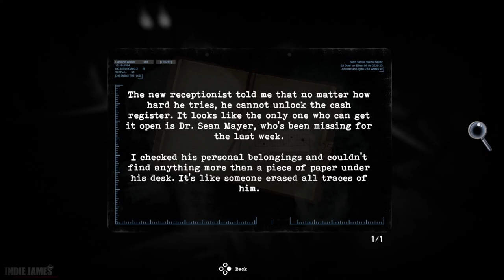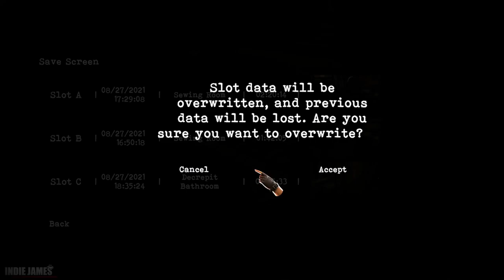Tormented Souls | Part 5 Full Game Gameplay Walkthrough (No Commentary)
"Survival Horror inspired by the original Resident Evil and Alone in the Dark series. With a fresh twist on the fixed perspective adventure, Tormented Souls modernises for a new generation - as Caroline Walker investigates the mysterious disappearance of twin girls in a terrifying mansion."

Game key provided by the publisher/developer